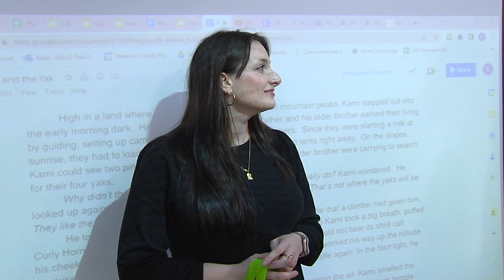Elle Reid: Dumbarton Elementary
“She makes a positive difference every day!"

Thank you for all you do, Elle Reid, to make a positive difference and move HCPS forward!